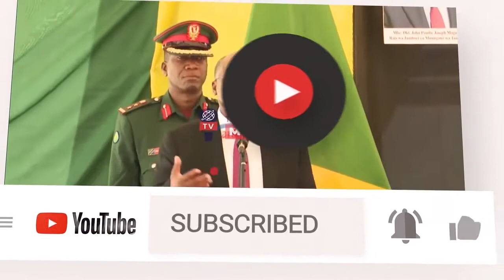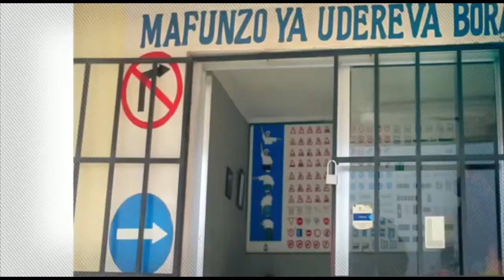VIBE LA MASHABIKI AFRIKA KUSINI WAJITOKEZA KWA WINGI WATOA MBINU, SIMBA KUWAUWA KAIZER CHIEFS